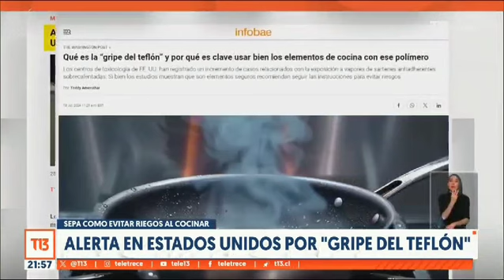Gripe del Teflon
Video de Livingfull SAS